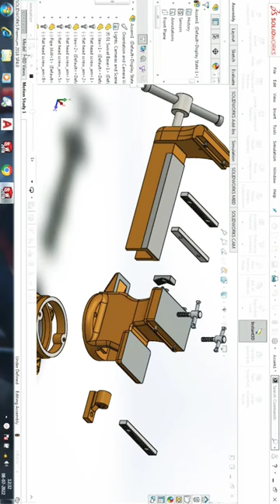look 😱 Amazing bench vice🗜️designed in SolidWorks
Hello friends in this video i will show you Benchvice desinged in SolidWorks. I designed only 3 hours and i will show you working view and rotational view as well as motion view.

Dassault Systèmes Solid Work, CATIA V5 SOFTWARE ,CAD 3D 3DEXPERIENCE CATIA V5®

solidworks
ikru entertainment
bahut hua samman
matlab for mechanical engineers
short video
solid work
aap ka aana dil dhadkana remix
aga barir malik hoy
ajmer dargah khadim fight
amijeketomar song
amir hindustani
anime recap
aphmau
asali wala bhoot asli wala bhoot
asha pasham song
ashley
bageshwar dham guru
bala bala
banduk banana
barrister babu song rishta tera mera
basic english vocabulary
bhoot ke gane
bimalhooper sambalpuri song status
bmw car
bmw drawing
break dance
car horn music
car music
cartoon cartoon cartoon
cat sound
catia drawing
catia tutorial
catia v5
chhotu dada ka ghar
comedy horror movie in hindi
converse all star shoes lace styles
css animation tutorial
cute ahmad shah
cute bff gifts
dacre stranger things
dali maloti
dancing lady serbia horror
david dobrik shorts
devil eyes
dhirendra shastri shorts
bench vice 6 inch price
bench vise 12 inch price
bench vise 8 inch price
bench vise taparia
stanley bench vice
taparia tools
vice tool
bench vice assembly solidworks pdf
bench vice assembly drawing pdf
bench vice assembly drawing with dimensions
mechanical vice design
ball bearing solidworks
solidworks assembly design
solidworks
autocad course for mechanical engineering
solidworks shorts
how to make gear in solidworks
ikru entertainment
solid work
solidworks tips and tricks
solidworks tutorial for mechanical engineering
bahut hua samman
cycle stunt
naruto vs sasuke
pareshan boys
video
solid works
солидворкс
سوليد ورك#
aalyan vlog
amijeketomar song
amir hindustani
anime recap
aphmau
asha pasham song
ashish chanchlani antakshari
ashley
bada anaconda
bageshwar dham guru
bala bala
banduk banana
basic english vocabulary
bhoot bangla
bhoot ke gane
bike
bike rider
bmw car
bmw drawing
break dance
bubble bubble
car
car horn music
car music
cartoon cartoon cartoon
cat sound
keep Supporting💪
keep watching📺
keep learning📝